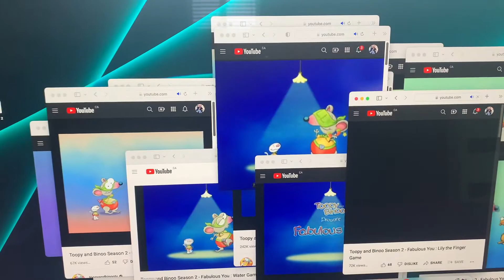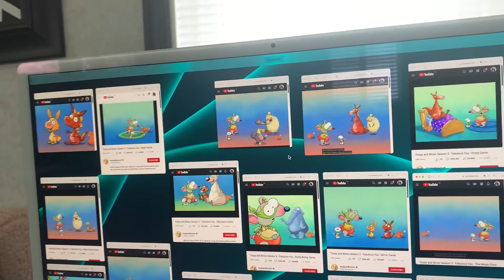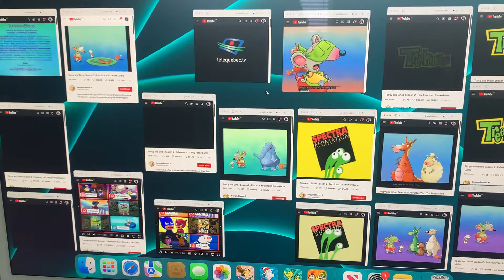February 16, 2022